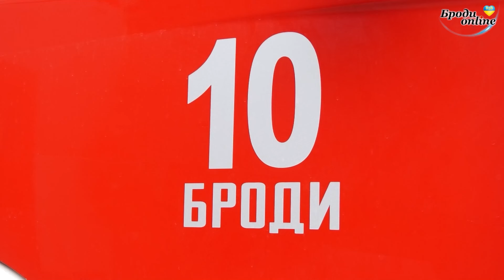У Бродах смертельна пожежа забрала життя старшого чоловіка (ТК "Броди online")